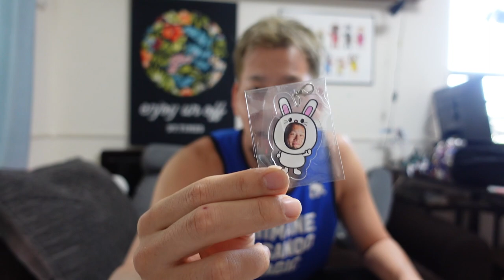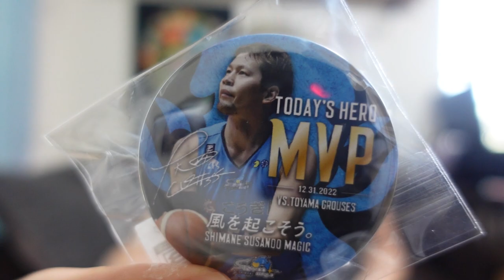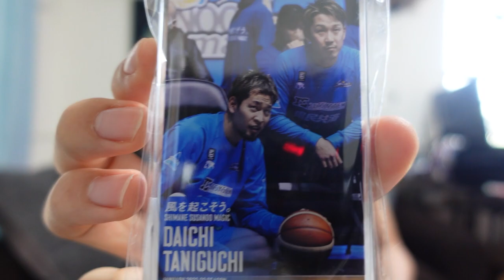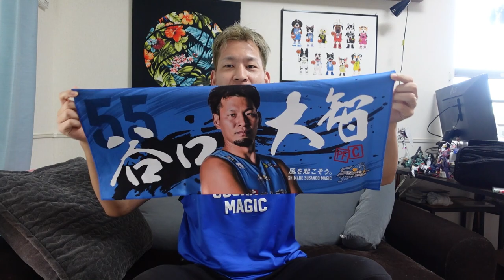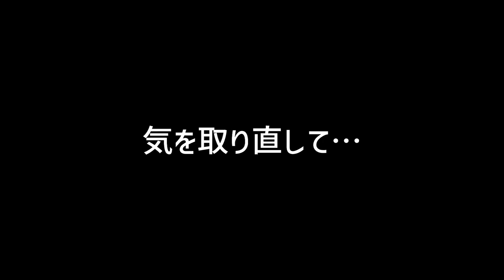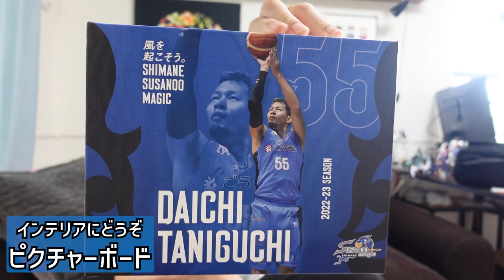CSに向けてスサマジグッズ紹介！…したいのに。。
DTが島根スサノオマジックのグッズを紹介したいと思います！！

みんな買ってね♪